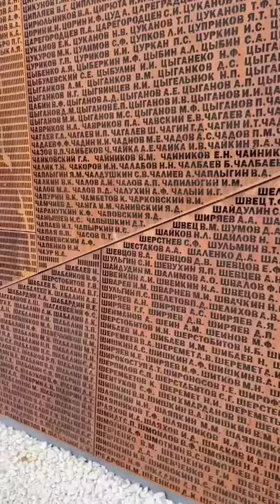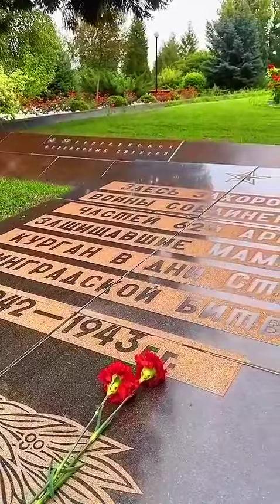Вспомним и встанем с днём Великой победы с 9 мая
Благодарю за помощь каналу карта сбербанка  МИР 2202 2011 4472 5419 Илья Сергеевич М.